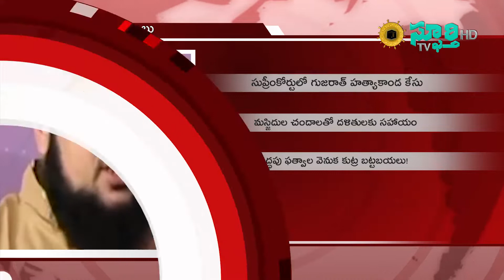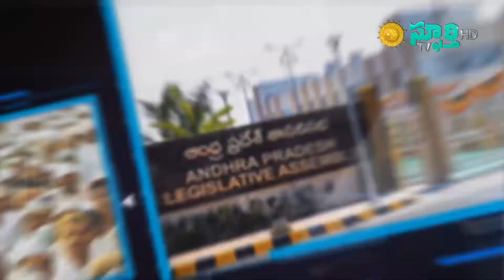MUSLIM PRAPANCHAM - ముస్లిమ్ ప్రపంచం - Bulletin 60 - Sphoorthy TV (1 of 2).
Dated 18- Nov - 2018 Telugu News Bulletin from The First Telugu Islamic TV Channel, Sphoorthy TV

తేదీ 18 నవంబర్- 2018 వారం వారం ముస్లిమ్ జగత్తు వార్తలు ప్రప్రథమ తెలుగు ఇస్లామిక్ టీవీ ఛానల్ స్ఫూర్తి టీవీ సమర్పణ